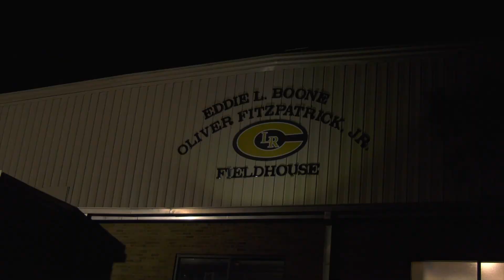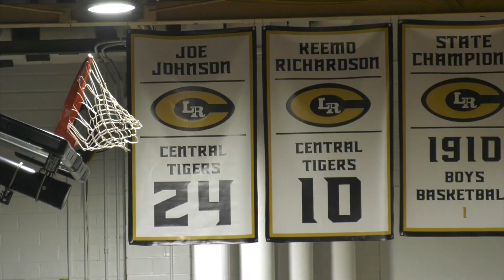Central’s Razorbacks target Annor Boateng impressing as junior and pondering future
Coming off the program’s best-ever signing class, the future for Razorbacks basketball still looks bright. 5-star prospects Baye Fall and Layden Blocker make up Eric Musselman’s 2023 class. Another potential building block for 2024 is at Little Rock Central.

“There’s the occasional ‘Go to the Razorbacks’ and there’s the ‘Go where you want,'” Arkansas target Annor Boateng said “Whatever’s best for me, I’ll make that decision. But I love the Razorback fans. They come here every time, and they always show support. So it’s all love.”

Standing at 6’6″ and weighing in at 200-plus, Boateng has climbed ranks at 13th nationally by Rivals and at No. 54 by 247Sports. The 5-star recruit’s offers include multiple SEC teams, Arkansas and Auburn viewed as early favorites to land the projected small forward.

Following the footsteps of Central greats like former Hog Joe Johnson, Boateng sets a high bar to live up to. Bringing the first state championship to Central since 2020, more importantly their first outright title since 1999, is at the top of his list.

“I also have some goals set up for myself like Gatorade Player of the Year,” Boateng said. “Being recruited by coaches, they’ll tell you what you need to work on. Especially Arkansas… I really made a focus on those things so I improve and elevate my game.”

With a decision on his collegiate future looming after beginning official visits, Boateng focuses first on the goal at hand. Central enters this week ranked third in the state and second only to Jonesboro in class 6A. A touted junior debated among prospect rankings, Boateng understands the weight on his shoulders but embraces the expectations that comes along with it.

“There’s no pressure but at the same time I’m just trying to be me and represent my state,” Boateng said. “I know I have a lot on my back and I have some things to improve here and there. I just need to be content with myself and play with confidence and keep on going.”

“And then,” Boateng said. “The city can have me as a representative.”

See our full story on Central’s newest star to hear more about his state championship aspirations and his thoughts on the Razorbacks’ up-and-down 2022-23 season.